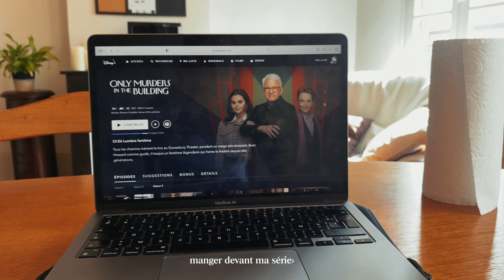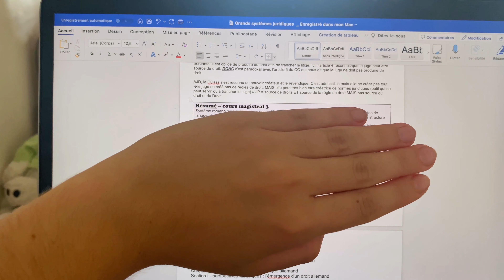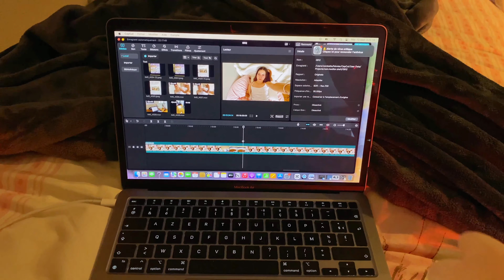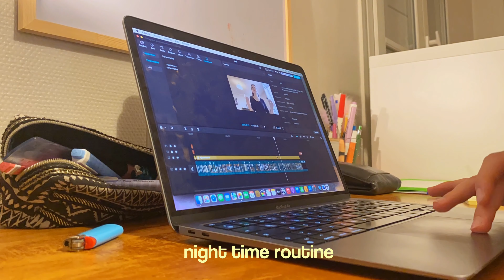back to school vlog : productive, study, girls talk + fournitures!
nouvelle semaine à l'université avec moi!
bon visionnage,

🪸 CHAPITRES :
intro: 0:00
what’s in my bag: 3:39
university: 6:14
lunch: 6:56
room makeover: 7:17
méthode révision: 8:55
selfcare: 10:56
grwm: 12:28
fac: 14:32
girls talk: 15:44
night routine: 18:41
fournitures: 19:08

What camera do I use? my iphone 11 lol
Where do you live? France

e